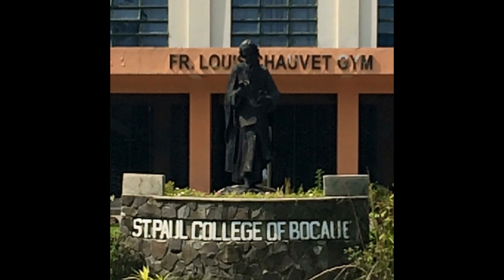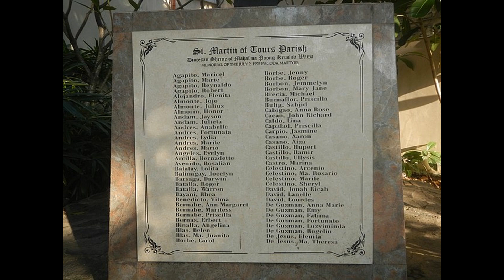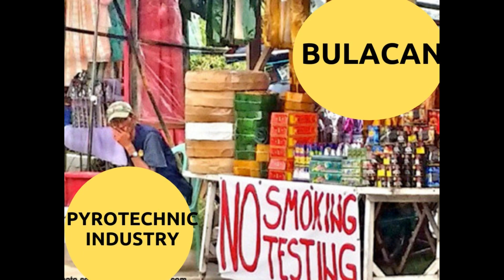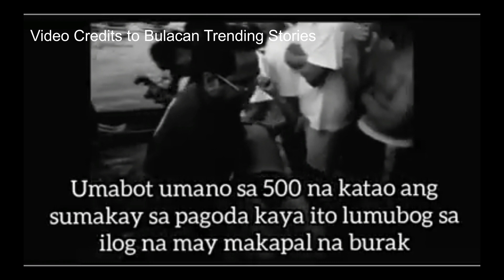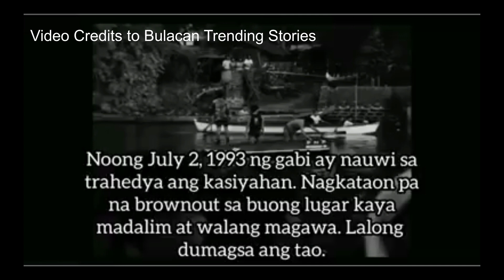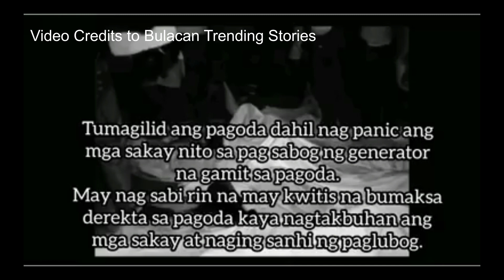Bocaue, Bulacan | The Fireworks Capital of The PH | Philippine Arena | Pagoda Tragedy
Welcome sa isa namang makabuluhang kentuhan tungkol sa probinsiya ng Bulacan!

Alam niyo ba ang Bocaue ay galing sa salita ng "Bukawe"? Ito ay maninipis na kawayan, na pinaniniwalaang mayabong sa lugar na ito. Dito din matatagpuan ang Philippine Arena, Intercity Ricemill at ang pinaka kilalang mga bilihan ng fireworks at pyrotechnics!

Samahan kami sa iba pang mga kwentuhan tungkol sa Probinsiya ng Bulacan! Magsubscribe na para lagi kang updated sa ating mga istorya!